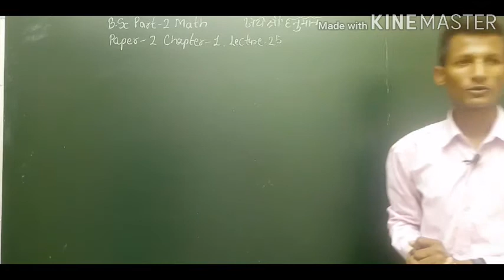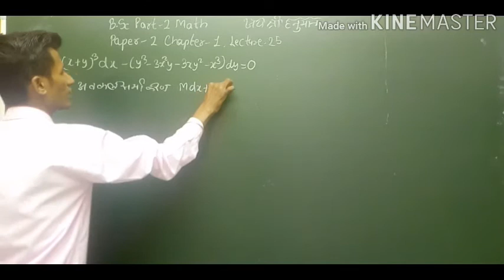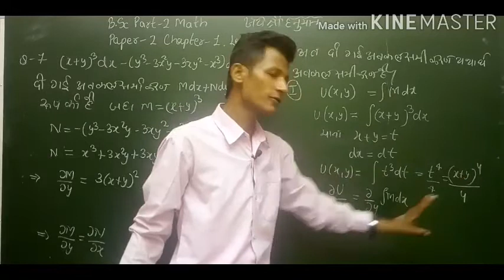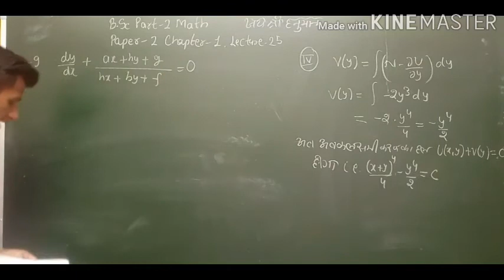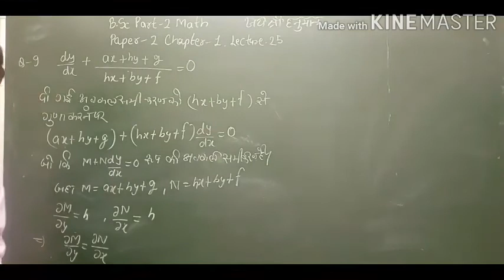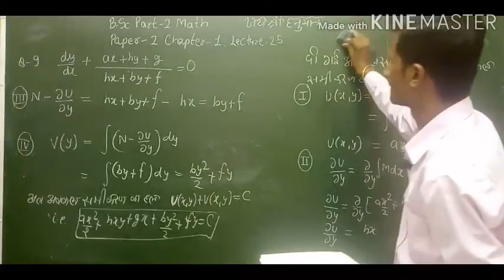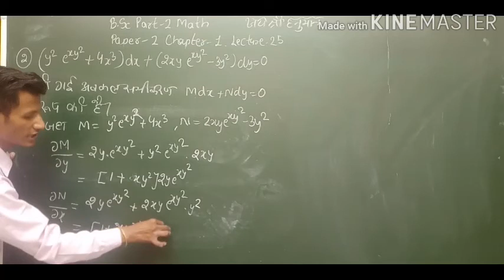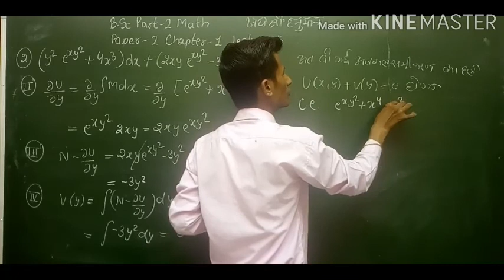B.SC PART 2 MATH // DIFFERENTIAL EQUATION // CHAPTER 1 // LECTURE 25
exercise 1 g